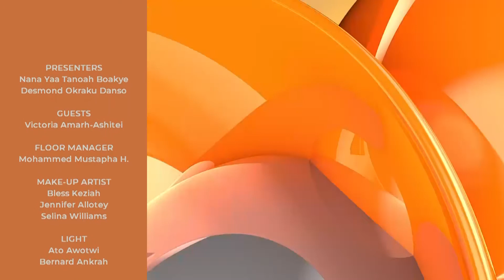Talking "Speech and Language Disorder in Children" | This Morning